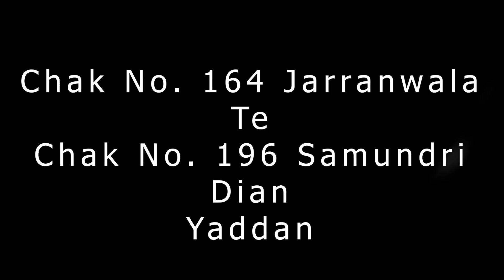Maa-Puttar De Vichhore Di Kahani || SantaliNama By Sanwal Dhami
Suno Kahani Baba Bonsi Lal Di
MYSELF       CHARN   PUSHPINDER   SINGH     FROM            VILLAGE        SINGRIWALA,   POST OFFICE PIPLANWALA,TEHSIL AND DISTRICT HOSHIARPUR,STATE PUNJAB,INDIA.MY PEN NAME IS SANWAL DHAMI.MY YOUTUBE CHANNEL 'SANTALINAMA' IS DEDICATED TO PARTITION OF PUNJAB 1947.